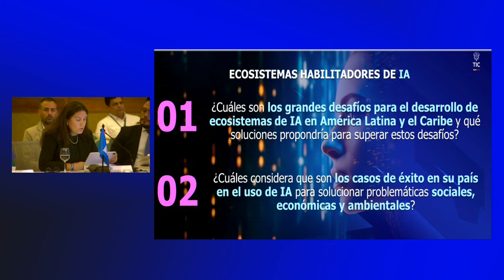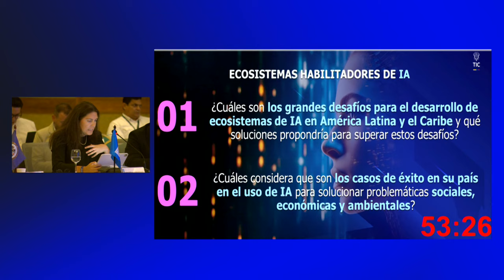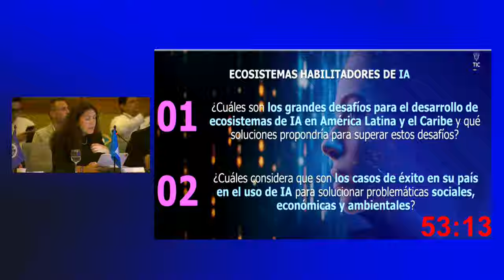Mesa Ecosistemas Habilitadores IA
En este segmento se analizará como diferentes actores del sector privado y público contribuyen en la construcción, el diseño y la implementación de modelos de negocio, aplicaciones, productos y servicios basados en IA, que solucionen problemas reales relacionados con la reducción de la pobreza, la gestión de desastres, la protección del medio ambiente, el impulso del desarrollo económico y el progreso social de manera sostenible.

De esta manera, el propósito de este eje es que los ministros, ministras y dignatarios de Latinoamérica y el Caribe que participen compartan las experiencias relacionadas con los habilitadores que han propiciado la construcción del ecosistema de IA en sus países y que se expongan casos prácticos respecto al uso de aplicaciones basadas en IA para solucionar problemáticas y desafíos en materia social, económica y ambiental.